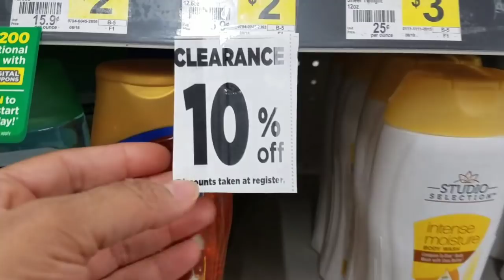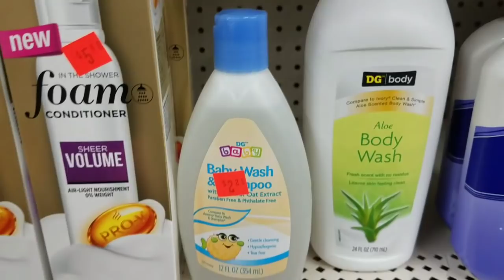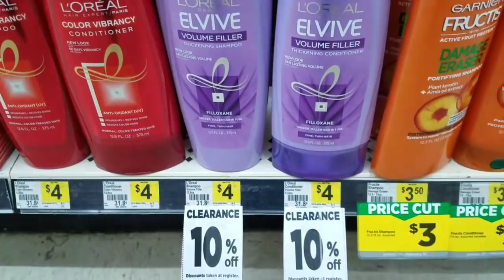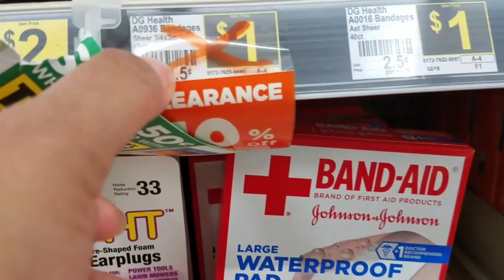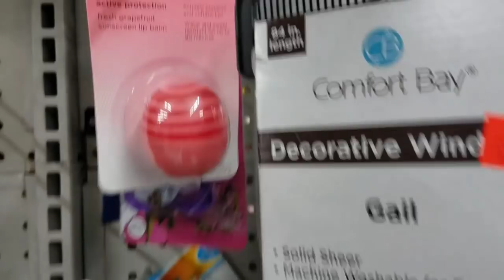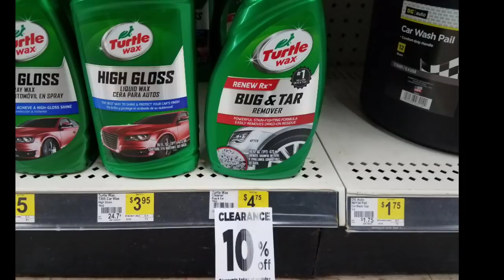DOLLAR GENERAL CLEARANCE EVENT 2/1/19 - 2/3/19 !!!!!!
Dollar General EXTRA 50% off clearance Event going on this weekend, starting tomorrow 2/1-2/3, select items will be an additional 50% off the clearance price, watch until the end for pictures!